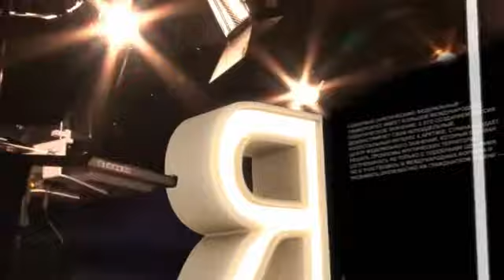Программа «Мнения» Д. Лукьянов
Нести свет христианской молитвы в суровую Арктику — вот миссия священника Дмитрия Лукьянова. Уже три года настоятель прихода в Белгородской области каждое лето проводит, путешествуя на ледоколах по Северному морскому пути. Отец Дмитрий с рассказом о своем миссионерстве и о настоящих полярниках в программе «Мнения». Смотрите аналитический телевизионный проект «Мнения» каждый понедельник и четверг в эфире EuroNews в 7.40.